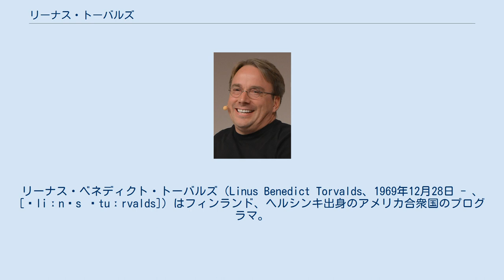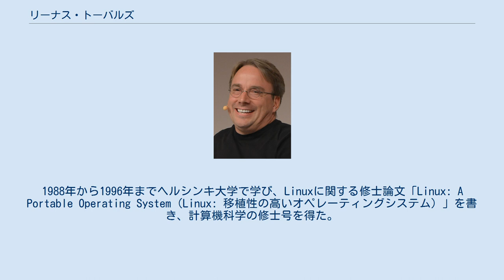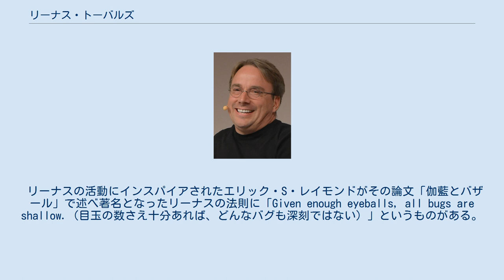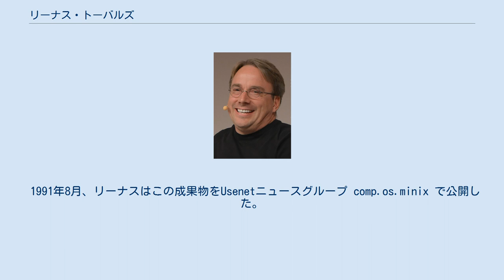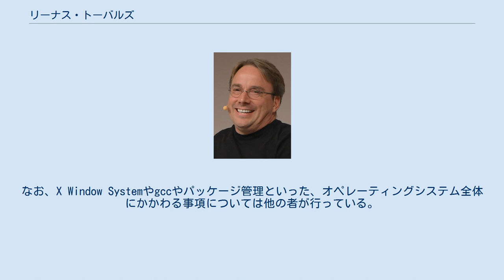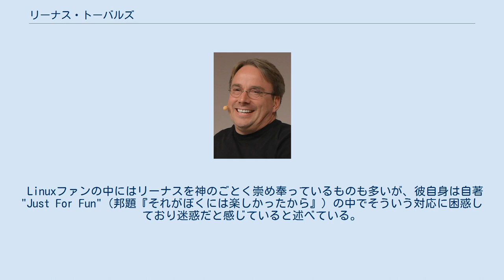リーナス・トーバルズ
リーナス・ベネディクト・トーバルズ（Linus Benedict Torvalds、1969年12月28日 - 、 [ˈliːnɵs ˈtuːrvalds]）はフィンランド、ヘルシンキ出身のアメリカ合衆国のプログラマ。
Linuxカーネルを開発し、1991年に一般に公開した。
その後も、公式のLinuxカーネルの最終的な調整役（もしくは「優しい終身の独裁者」）を務める。
 アンドリュー・タネンバウムが開発したカーネルとオペレーティングシステム (OS) であるMINIXに刺激を受け、自宅のパーソナルコンピュータ上で動作可能なUNIX OSの必要性を感じ、自分の趣味の時間と自宅の設備でLinuxカーネルの初期の開発を行った。
 1969年12月28日、フィンランドの首都ヘルシンキで生まれた。
父親はジャーナリストのニルス・トーバルズで母はアンナ。
祖父は詩人のオーレ・トーバルズ。
両親は1960年代にヘルシンキ大学の左翼活動家であり、父親は1970年代中頃にモスクワに一年留学している共産主義者である（後のリーナスの考えに父親が間接的に影響していることを本人は認めている）。
 家族はフィンランド人口のおよそ6％のスウェーデン語を話す少数派（スウェーデン系）に属しており、リーナスの名はライナス・ポーリングにちなんだものだった。
1988年から1996年までヘルシンキ大学で学び、Linuxに関する修士論文「Linux: A Portable Operating System（Linux: 移植性の高いオペレーティングシステム）」を書き、計算機科学の修士号を得た。
 1990年、ヘルシンキ大学在学中に読んだアンドリュー・S・タネンバウムの『オペレーティングシステム‐設計と理論およびMINIXによる実装』を「人生を変えた本」と述べている。
 アメリカ・カリフォルニア州サンノゼに長年住んだあと、2004年6月にオレゴン州ビーバートンの家を購入し、この地域の学校に娘たちを通学させている。
家族は、空手で6度のフィンランド選手権優勝経験を持つ妻トーベと、3人の娘・パトリシア・ミランダ、ダニエラ・ヨランダ、セレスタ・アマンダである。
 1997年2月から2003年6月までトランスメタ社で働いたあと、オレゴン州ビーバートンにあるOSDLに移籍した。
 シリコンバレーではスティーブ・ジョブスやビル・ジョイに会っている。
 リーナスの個人的なマスコットとして、Tuxと名づけられたペンギンがいて、LinuxコミュニティからはLinuxのマスコットとして広く受け入れられている。
 リーナスの活動にインスパイアされたエリック・S・レイモンドがその論文「伽藍とバザール」で述べ著名となったリーナスの法則に「Given enough eyeballs, all bugs are shallow.（目玉の数さえ十分あれば、どんなバグも深刻ではない）」というものがある。
深刻なバグというのは見つけづらいもののことを言うが、深刻なバグを探すのに大勢の人がいれば、どんなバグも深刻なものとはならないだろうという希望を述べたものであり、ほぼ経験則として受け入れられている。
レイモンドとリーナスは、この信念を基盤にしたオープンソース思想を共有している。
 他のオープンソース普及活動家たちとは違って、リーナスは比較的控えめな姿勢を保っているように見られているが、度々マイクロソフトのWindows やAppleのmacOSのような競合するオペレーティングシステム (OS) についての辛辣な批判をしてきた。
一方、GNUプロジェクトとは度々対立し、特にトランスメタでの独占的ソフトウェアの開発への従事や、BitKeeperの利用と擁護は、GNU側から批判の的とされている。
しかし、マイクロソフトやSCOのような独占的ソフトウェア開発企業による反Linuxを意図したFUDに対しては強く反論する声明を発表してきた。
また2004年にはサン・マイクロシステムズが自社開発のSolaris OSをオープンソースにするという発表について「誰もSolarisの出来損ないみたいなOSで遊びたいとは思わないと思うよ。明らかなことは、彼らはコミュニティの立ち上げには相当な時間がかかるだろうという...